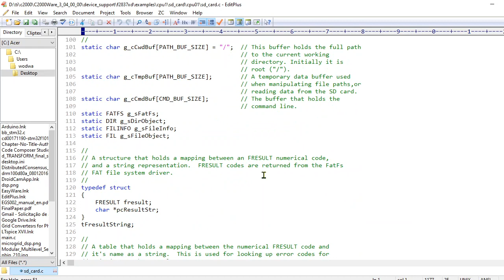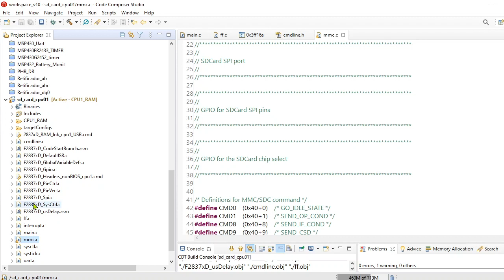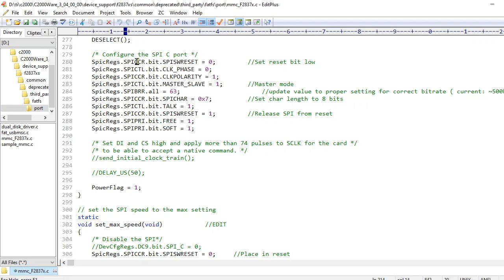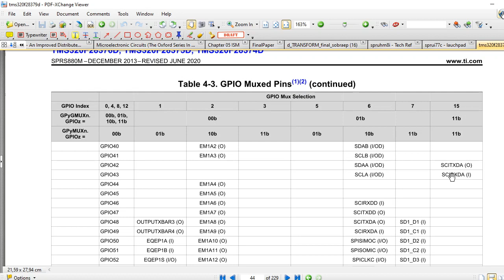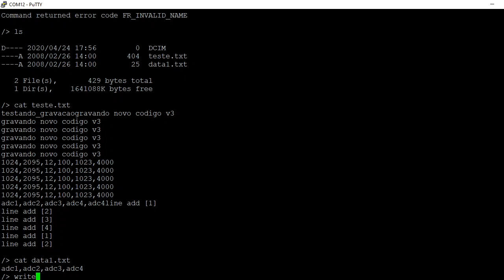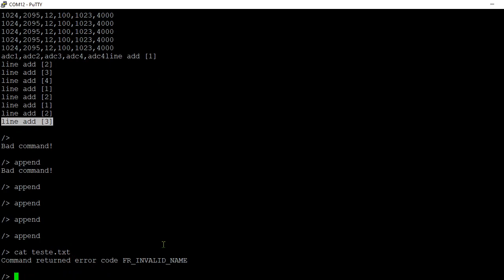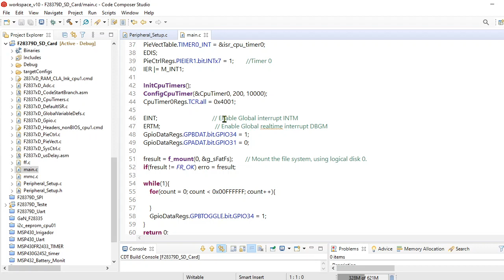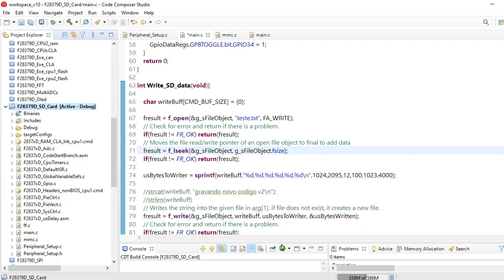TMS320F28379D, F28379D LaunchPad - 27 SPI + SD Card for datalogger I/II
Neste vídeo apresento a implementação de um exemplo da TI de utilização do módulo SPI para interface com SD Card. A ideia é utilizar algumas funções desse exemplo para desenvolver um sistema de datalogger no próprio dsp.
(info of library to sd card) FatFs - Generic FAT Filesystem Module